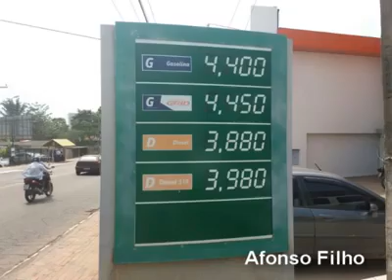A Raposa e a Dilma